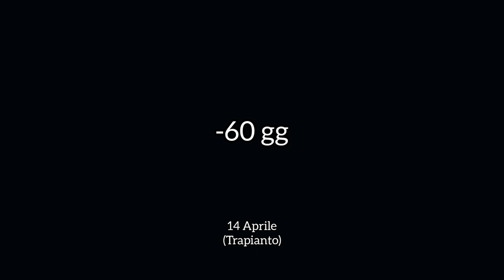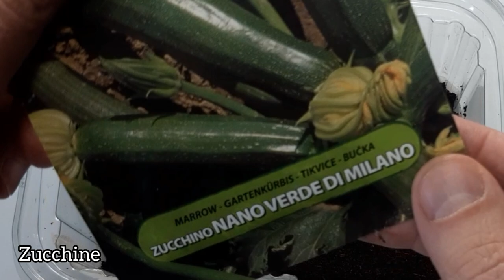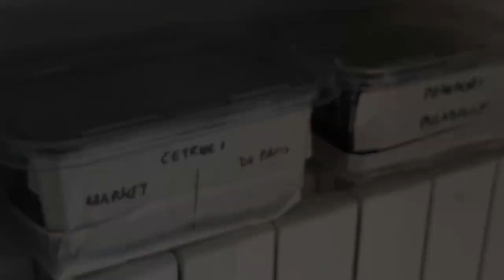Fare da soli le piantine per l'orto estivo (dal seme alla pianta in 60gg, Pomodori, zucchine etc.)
Kit semi completo:

Lampada led x accrescimento piante interno:

Terriccio per semenzai Potgrond H:

Stallatico Pellettato: